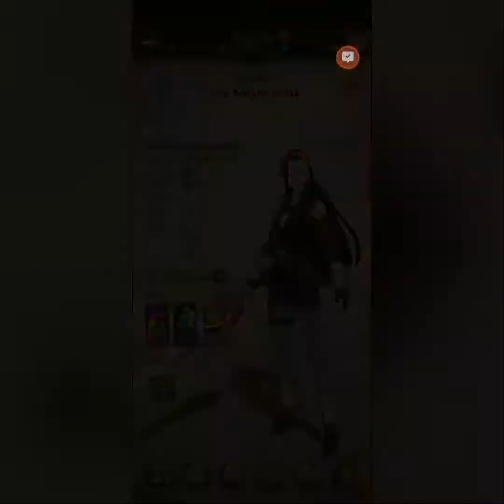7 Deadly Sins Rapier Guila Unique Skill Demons Blood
7ds grand cross
Seven deadly Sins
Rapier
Holt Knight Guila
Unique Skill
Demon's Blood